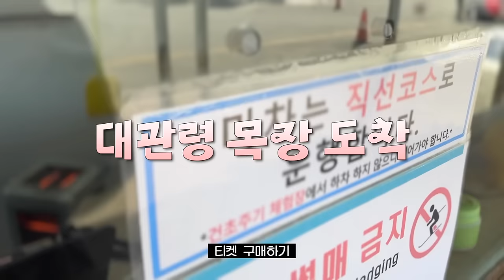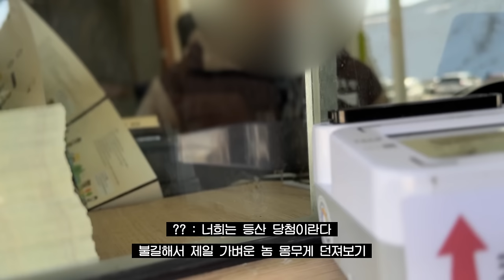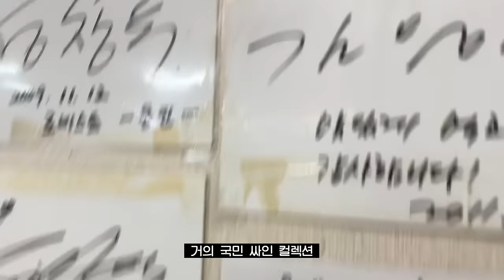보더콜리들과 폭설에 맞서다 생긴 일들